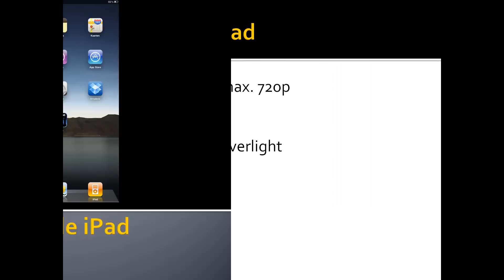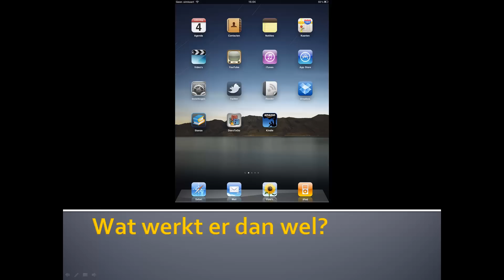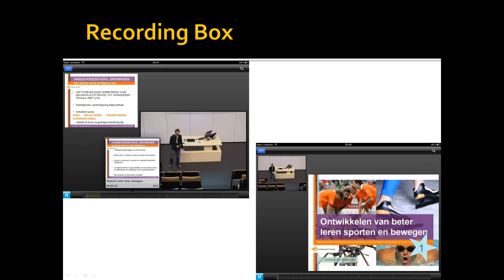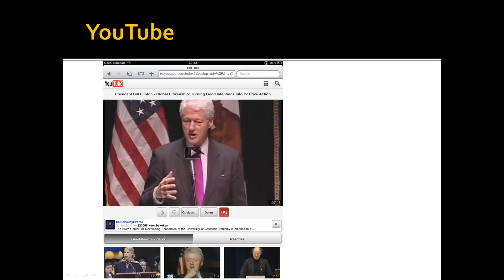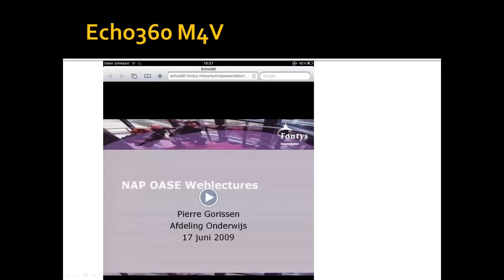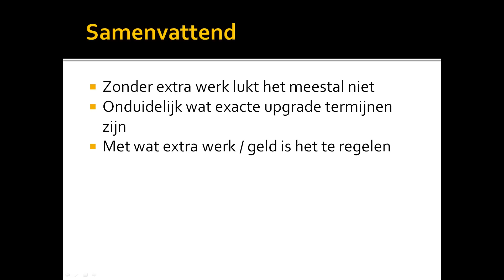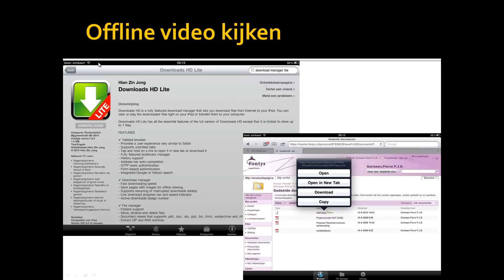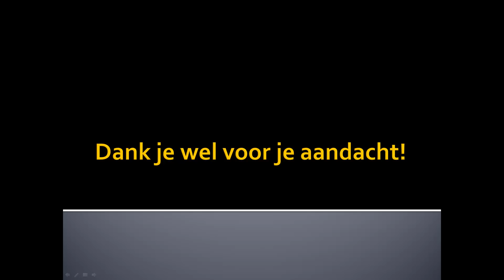Weblectures op de iPad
Overzicht van de mogelijkheden en onmogelijkheden van het bekijken van weblectures op de iPad